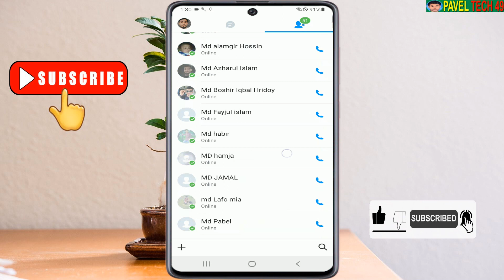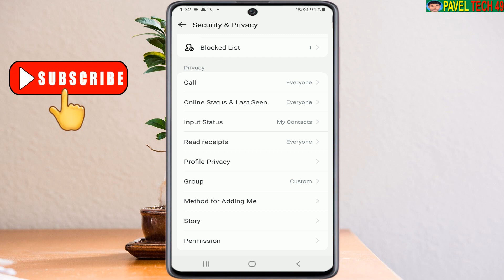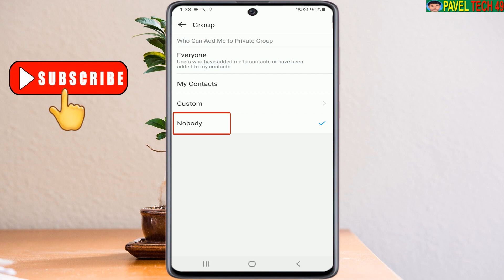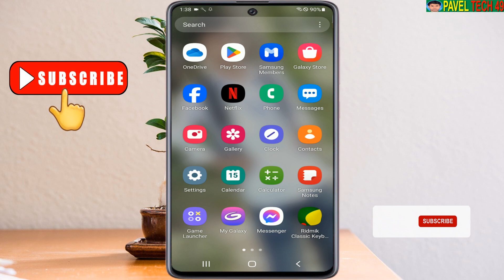ইমু গ্রুপে কেউ যেন এড না করতে পারে | How to leave from imo group 2023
ইমু গ্রুপে কেউ যেন এড না করতে পারে | How to leave from imo group 2023 | How to off imo group. Dear friends, I have shown in this video how to set the settings so that no one can add you to the imo group. imo group is very annoying so watch full video hope no one can add you in imo group. If you don't understand any part of this video then you can comment me.